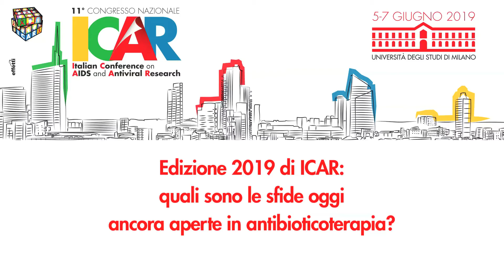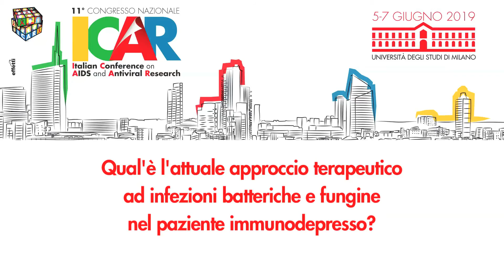Giuliano Rizzardini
Promo ICAR Milano 2019